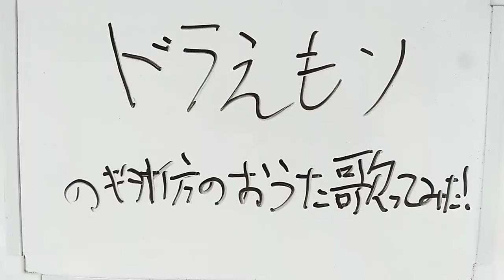Doraemon 【描いてみた】きたない方の♂ドラえもんのおうた【歌ってみた】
オッスオラ勇者！今回はマジンガーZの裏番組になってしまったあの日テレ版ドラえもんの歌のＥＤのドラえもんルンバを歌ってみたお！音なしだったら前歌ってた気がするけんど、まぁ気にしない感じで＼(^ω^)／
ちなみに歌ってた人は内藤はるみ氏、作詞は横山陽一氏、作曲は越部信義氏らしいお☆